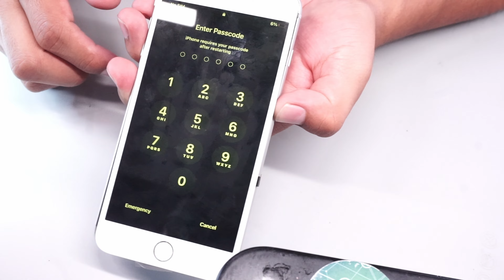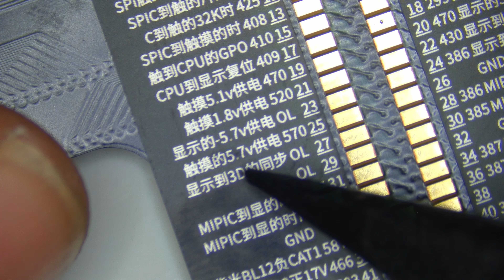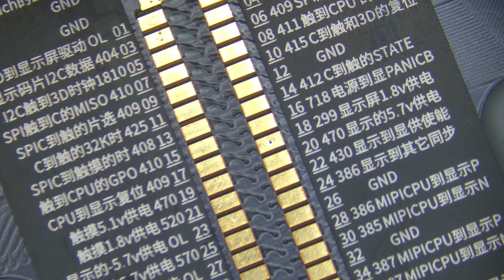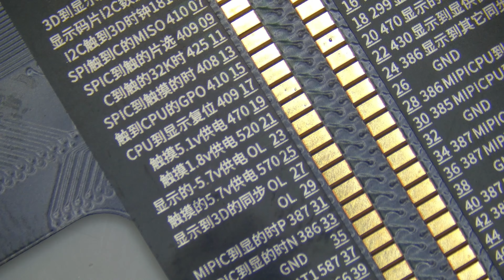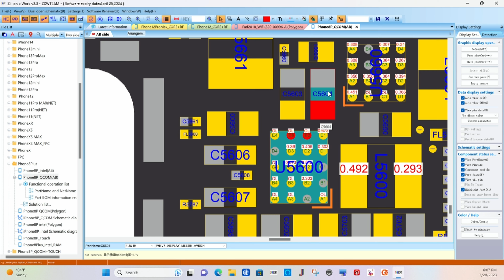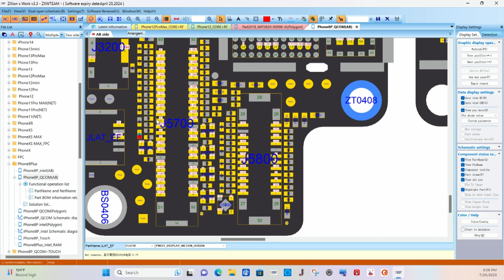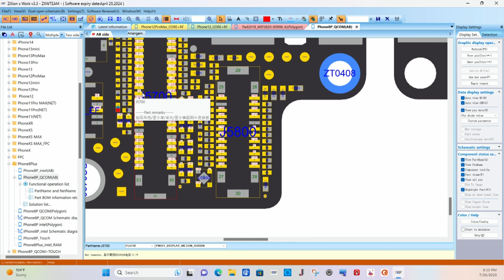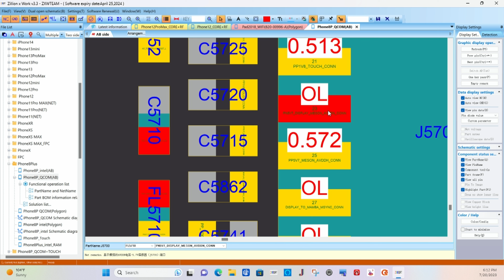El Problema MAS Raro que he visto en un iPhone 8+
Tenemos Curso en linea para aprender sobre mico-soldadura

Enlaces De Amazon / AMAZON STORE

Links of the to;ols i used / Henlace De herramientas

Flux